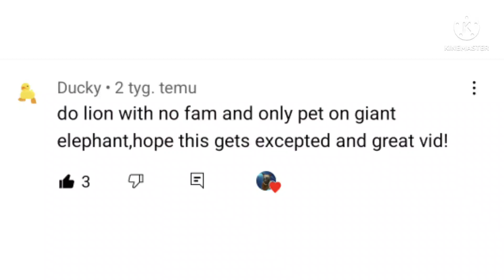Wildcraft Defeating Bosses #15